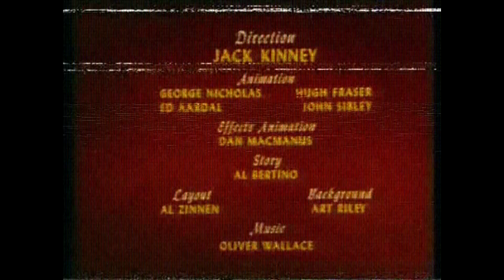Las Vacaciones De Tribilin - 1987 Doblaje Latino Original (Fragmento Tomado Del VHS)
En Breve Voy A Estar Subiéndolo Completo